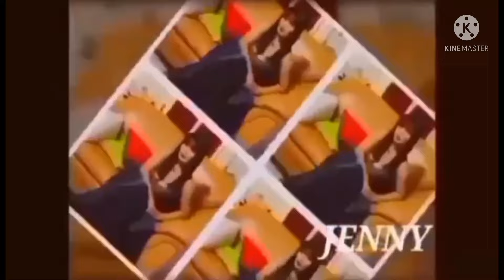My bago silang roller